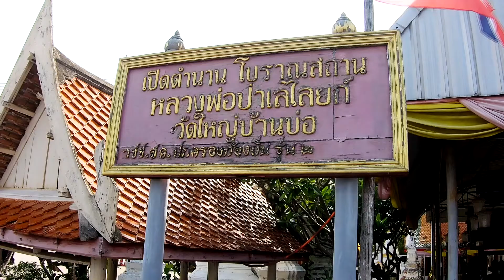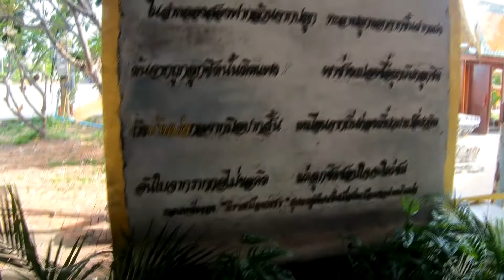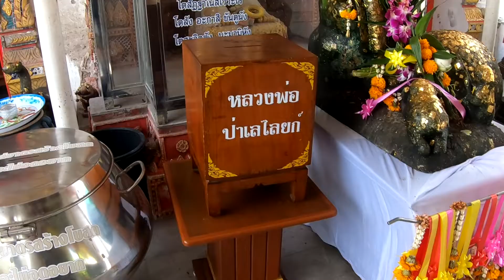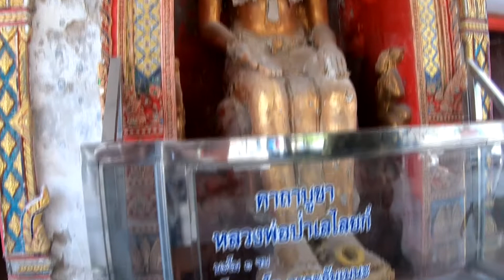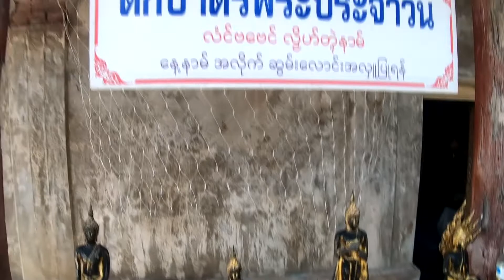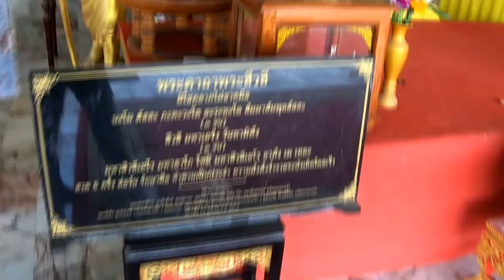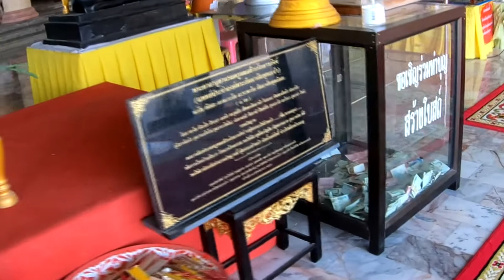ไหว้สิ่งศักดิ์สิทธิ์วัดใหญ่บ้านบ่อดินแดนแห่งบุญ เชิดชัย วัชราภรณ์ MV AUDIO